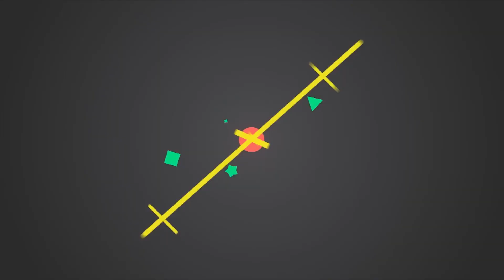一代玉女楊寶玲竟活成這樣，當紅時下嫁不知名作詞人，結婚3年成全港娛笑料，今52歲攜子嫁初戀大嘴娛記#楊寶玲#玉女#